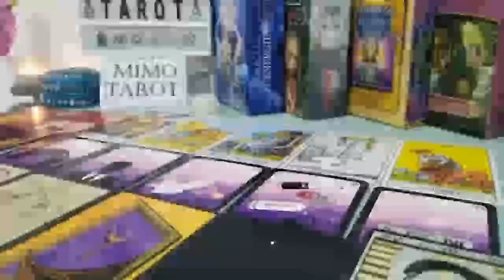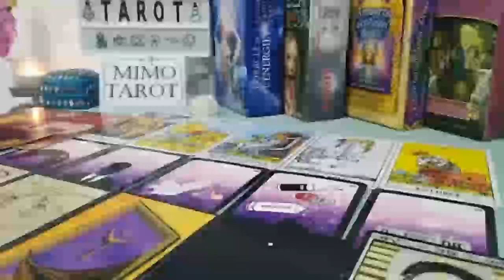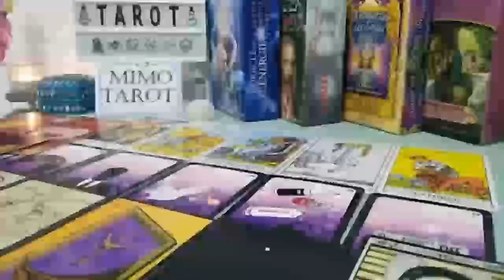LIBRA TAROT LOVE READING HOW THIS PERSON FEEL WILL HAVE YOU SHOOK